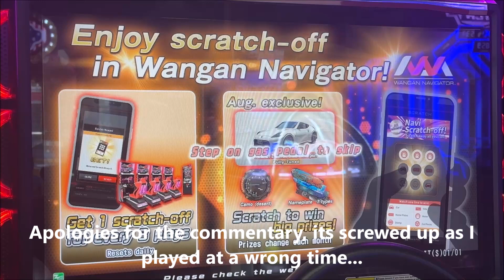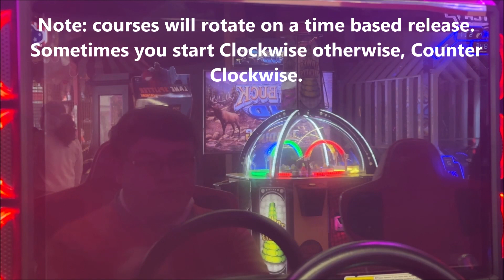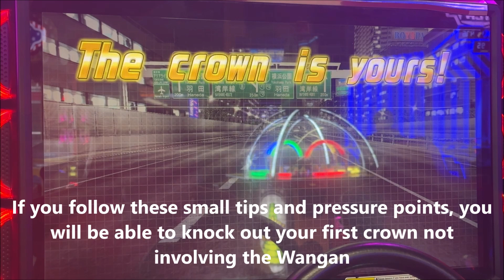WMMT 6RR Crown Battle tutorial (New Belt Line replay)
Welcome to my next tutorial video that will help kickstart your WMMT career!

In this video I will showcase the Crown Battle replay I did with the New Belt Line (Counter Clockwise) using the 840 HP/ DG method. That method was used in the 1st Wangan Tournament in the NBL (Round 1 and 2).

What are crown battles?

Crown battles are special ghosts played by the player's car that can be challenged by another player's car. The course is pre determined and is rotated on a weekly basis (I think). E.g. in the Wangan Line, it could be the Eastbound with the left hairpin turn at the end, the entering of the NBL/C1 area, etc.

See commentary description in the video on me doing the NSX-R.

Like the normal ghost battle distance (12km), you will face the "Ultimate Rival!". However, just because it says ultimate rival that doesn't mean its impossible.

What you will need are the following items

-Study of the course
-The right settings or countersettings. E.g. the current ghost in the NBL used 740 HP/ B but I used a counter setting of 840 HP/ DG.
-Driving skills (Manual is a must! Automatic will not have any chance of winning any crowns)
-Play strategic and defensive by driving clean and efficient and avoid fighting the crown ghost.

It will take some time and practice but if you manage to beat it, congratulations!

Note: You will gain 300 dress up points and 3 ghost battle trophies for beating the crown ghost. However, it will record it as facing ONE ghost only.

If you're trying to unlock the two slots for facing 3 V 1 rivals (bingo challenge and stamp shuttles), then just do the normal races by versing level 1 rivals on the Wangan Line.

P.S. The NSX-R can be found on the 12th and final sheet in the Wangan Terminal prize game.